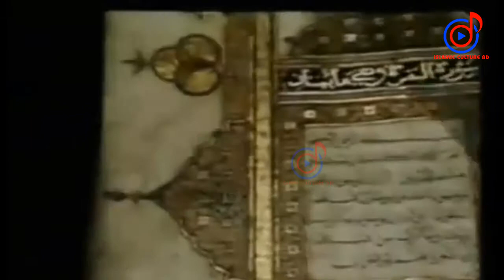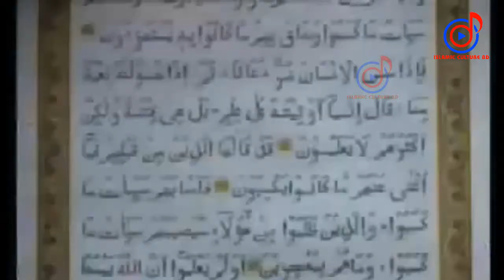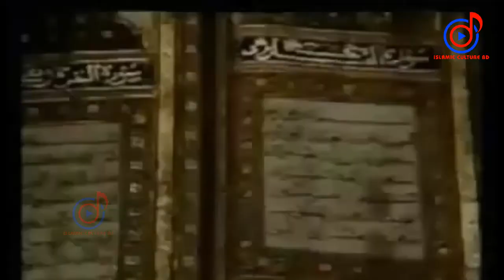নরসিংদী কৃতি ছাত্র/ছাত্রী সংবর্ধনা অনুষ্ঠানে সাবেক শিবির সভাপতি ড.শফিকুল ইসলাম মাসুদ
ইসলামী সংস্কৃতির বিকাশ ও দ্বীন প্রচারের স্বার্থে ভিডিও গুলো শেয়ার করতে ভুলবেন না। জাযাকাল্লাহু খাইরান।

আর নতুন ভিডিওর নোটিফিকেশন পেতে বেল বাটনে ক্লিক করুন।